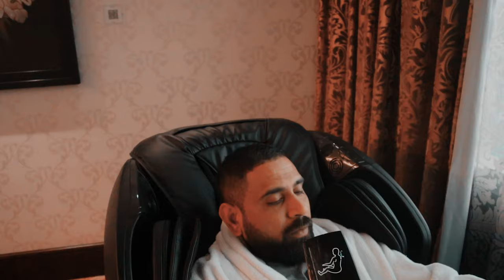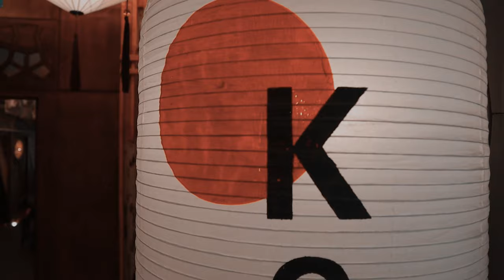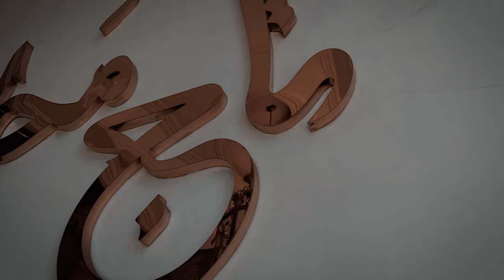This is Presidential Suite!!! PERSIAN AZADI HOTEL || TEHRAN IRAN || URDU & ENGLISH.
Persian Azadi hotel is one of the biggest 5 Star hotel in Tehran.I had an opportunity to stay in Presidential Suite (TOP VIP SUITE) for 1 night.
I would let you watch this video first.

► Record Label - ON THE GO WITH JAFFRI

► Promotion & Digital Distribution :- AME Digital [Artist Media]